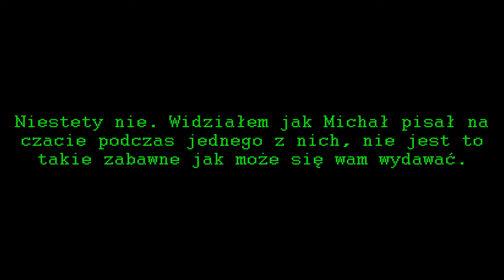Mity o Imciu/AntyCobi/SACS cz. 1